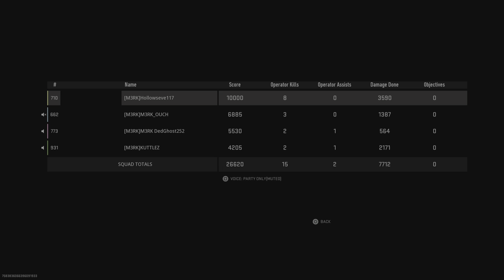Call of Duty Warzone With M3RK Members 13kia